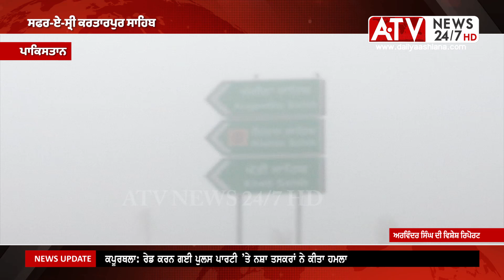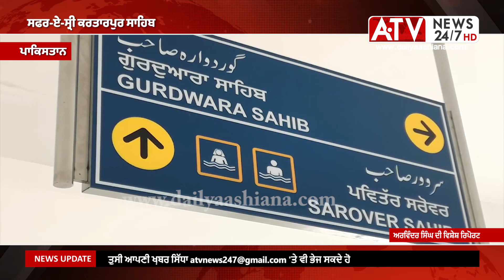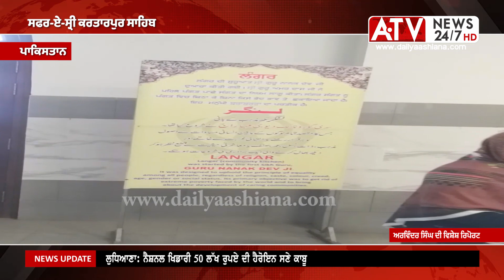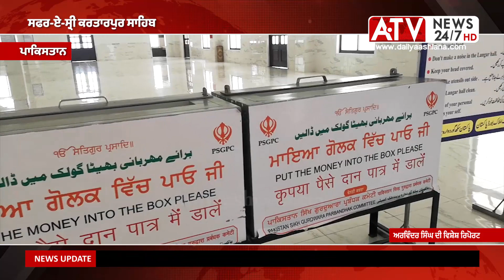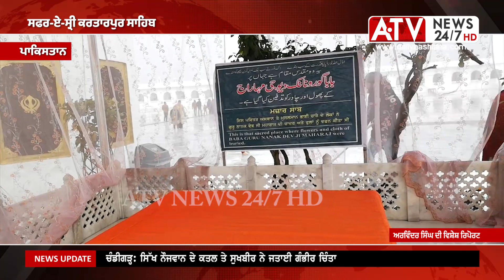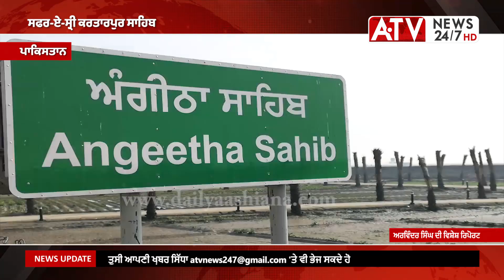ਸਫਰ-ਏ-ਸ੍ਰੀ ਕਰਤਾਰਪੁਰ ਸਾਹਿਬ | Safar-E-Sri Kartarpur Sahib | Special Report